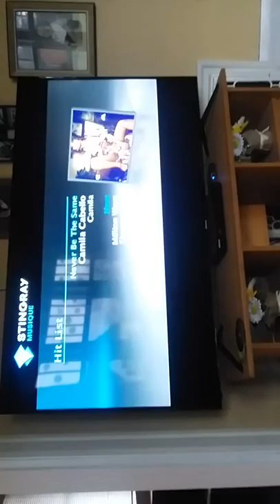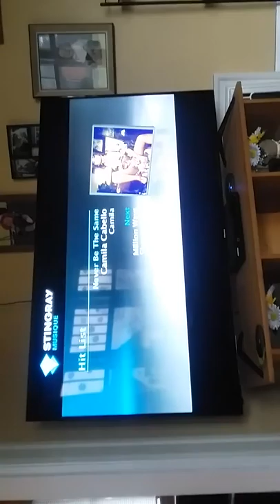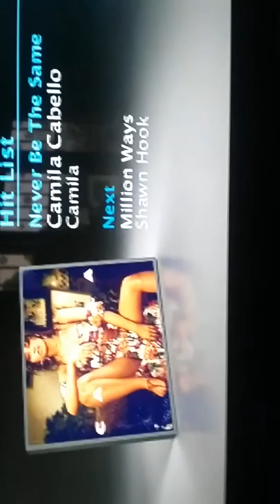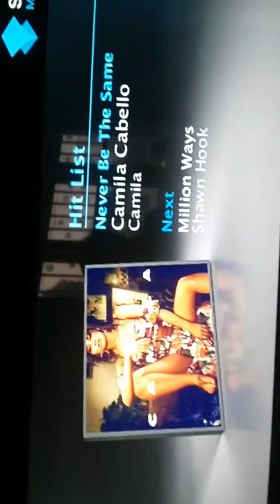Never Be The Same on Stingray Musique